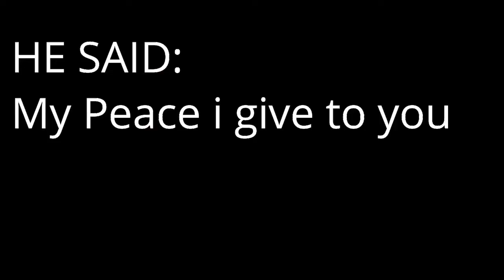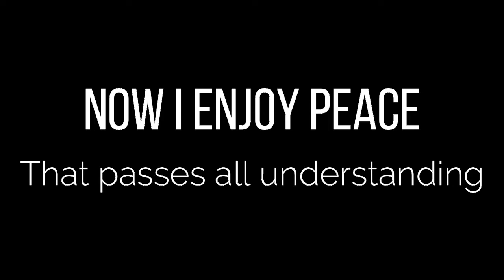A kingdom is born// Spoken word.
It's Christmas!
Here's a spoken word celebrating the reason for the season. As you celebrate today, enjoy all that  we have received through Christ birth. Cheers!

Merry Christmas!